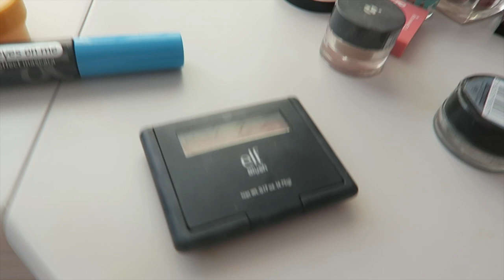Home Alone, Lots of Chat & Mini Make Up Declutter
Links/products mentioned:

What I'm Wearing Today: